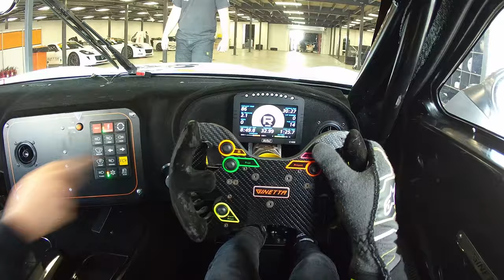Drivers Eye In A Ginetta G56 GTA At Blyton Park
Help me fulfil my dream of a Race Seat in 2024